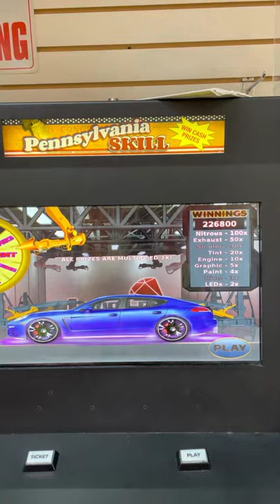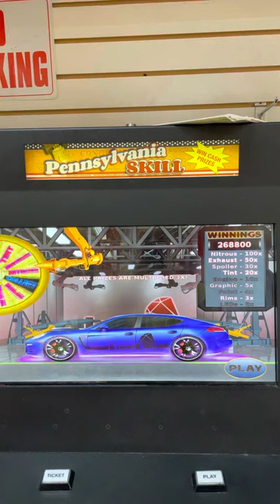3x3x full house pa skills